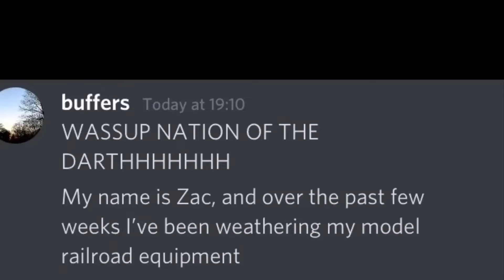Buffer’s Locomotive collection 🚊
His name is not buffers anymore, he changed it to spider_pig. I like locomotives myself, I have done a lot of research about them.